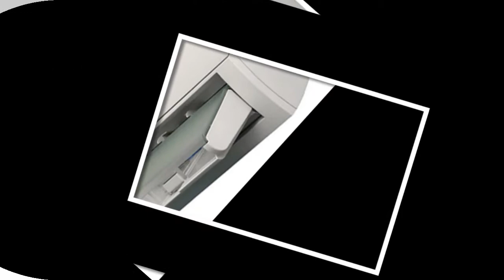SỬA MÁY IN 1210 - HOTTLINE : 08.39915647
Công ty chúng tôi chuyên sửa máy in Canon bị đèn đỏ, lem trang, in mờ, kẹt giấy tại các quận nội thành Hồ Chí Minh, gọi có mặt sau 30'

Ngoài ra công ty chúng tôi còn cung cấp dịch vụ đổ mực máy in Canon, sửa máy in Canon, sửa máy tính, thiết kế, thi công và sửa lỗi mạng.  Đặc biệt chúng tôi là đơn vị duy nhất cung cấp dịch vụ reset chip mực máy in, reset vĩnh viễn các dòng máy in Samsung/xerox ... trên toàn quốc.

Các dòng máy in laser của Canon đang khá được ưa chuộng trên thị trường, chất lượng in ấn cũng như tốc độ phù hợp với mọi người dùng, có nhiều dòng máy và nhiều mức giá, tuy là khá cao nhưng bù lại máy lại có độ bền và công suất in ấn cao. Và đặc biệt các dòng máy in gia đình của hãng HP các bạn có thể thoải mái đổ mực ngoài mà không cần phải

Sửa máy in Canon và nạp mực máy in Canon 3050 / 3100 / 3300 / 3500 / 2900 / 3000 / 3200 / 3100 / 800 / 810 / 1120 / 1210 / 4320D, sửa máy in canon tại nhà .
Sửa máy in Canon và nạp mực máy in Canon LBP 3050
Sửa máy in Canon và nạp mực máy in Canon LBP 3100
Sửa máy in Canon và nạp mực máy in Canon LBP 2900
Sửa máy in Canon và nạp mực máy in Canon LBP 3300
Sửa máy in Canon và nạp mực máy in Canon LBP 800/ 810/ 1120
Sửa máy in Canon và nạp mực máy in Canon LBP 1210/ 2900/ 3200/ 3000/ 3300
Sửa máy in Canon và nạp mực máy in Canon MF 4320D
Sửa máy in Canon và nạp mực máy in Canon LBP 3500
Sửa máy in Canon và nạp mực máy in Canon MF4122/MF4140/MF4150/MF4680
Sửa máy in Canon và nạp mực máy in Canon LASER SHOT LBP 3500
Sửa máy in Canon và nạp mực máy in Canon LASER SHOT LBP 5960
Sửa máy in Canon và nạp mực máy in Canon LASER SHOT LBP 5970
Sửa máy in Canon và nạp mực máy in Canon LASER SHOT LBP 9100Cdn
Sửa máy in Canon và nạp mực máy in Canon 3200 / 3050 / 3100 / 3300 /3500 / 3000 / 2900 / 800 / 810 / 1120/ 1210 / 4320D/ 4122/ 150/ 4680

Sửa máy in Canon và nạp mực máy in Canon 3500
Nhận Sửa máy in Canon và nạp mực máy in Canon LBP 6000-Sửa máy in CANON LBP 6000
Sửa máy in Canon và nạp mực máy in Canon LBP 6200d-Sửa máy in CANON 6200d
Sửa máy in Canon và nạp mực máy in Canon LBP 6300dn-Sửa máy in CANON LBP 6300
Sửa máy in Canon và nạp mực máy in Canon mf-6530-Sửa máy in CANON mf-6530
Sửa máy in Canon và nạp mực máy in Canon mf-6540-Sửa máy in CANON mf-6540
Sửa máy in Canon và nạp mực  in Canon 6540-Sửa máy in CANON 6540
Sửa máy in Canon và nạp mực máy in Canon 6550-Sửamáy in CANON 6550
Sửa máy in Canon và nạp mực máy in Canon mp-6550-Sửa máy in CANON mp-6550
Sửa máy in Canon và nạp mực máy in Canon mf-6550-Sửa máy in CANON mf-6550
Sửa máy in Canon và nạp mực máy in Canon 6560-Sửa máy in CANON 6560
Sửa máy in Canon và nạp mực máy in Canon 6580-Sửa máy in CANON 6580
Sửa máy in Canon và nạp mực máy in Canon LBP 6000/ 6200/ 6200D/ 6300/ 3170/ 6530/ mf-6530/ 6540/mf-6540/ 6550/ mp6550/ mf-6550/ 6560/ 6580
Với phương trâm " Sáng tạo, bài bản, chuyên nghiệp" và đội ngũ nhân viên kỹ thuật tay nghề cao, nhiệt tình, tận tâm, có trách nhiệm với công việc Chúng tôi cam đoan sẽ mang lại cho bạn những lợi ích thiết thực cũng như hiệu quả công việc cao nhất cho bạn.

CÔNG TY TNHH TMDV TIN HỌC & VIỄN THÔNG HUY HOÀNG

Địa chỉ : 264 Huỳnh Văn Bánh, P11 Phú Nhuận TPHCM
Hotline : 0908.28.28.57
Chat YM : huyhoangpc
Chat SKYPE : huyhoang.vn
Chúng tôi cam kết mang đến cho Quý khách hàng dịch vụ tốt nhất , thái độ phục vụ nhiệt tình, chuyên nghiệp.